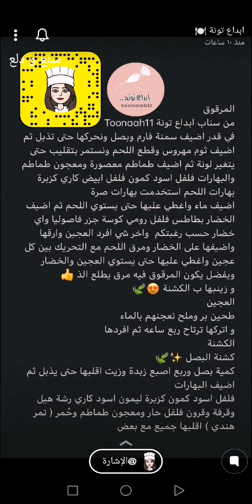مرقوق لحم بالخضار 🍖🥔🥕 لذيذ من قلب وحلاته غرقان مرق 😋👌✨ ابداع تونة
مرقوق لحم بالخضار 🍖🥔🥕 لذيذ من قلب وحلاته غرقان مرق 😋👌✨ سناب ابداع تونة .
* المكونات //
قطع لحم
سمن فارم
بصل مقطع
ثوم مهروس
طماطم معصورة
معجون طماطم
ماء
* الخضار :
بطاطس
فلفل رومي
كوسا
جزر
فاصوليا
اي خضار حسب رغبتكم ..
* البهارات :
فلفل اسود
كمون
فلفل ابيض
كاري
كزبرة
بهارات لحم
* العجين //
طحين بر
ملح
* نعجنها بالماء ونتركها ترتاح رع ساعة ثم نفردها .
* كشنة البصل :
كمية بصل
ربع اصبع زبدة
قليل من الزيت
حمر ( تمر هندي )
معجون طماطم
فلفل حار
بهارات :
فلفل اسود
كمون
كزبرة
ليمون اسود
كاري
رشة هيل
رشة قرفة
* طريقة الكشنة :
في مقلاة على النار نضع الزبدة والزيت والبصل ونقلبهم حتى يذبل البصل ثم نضيف البهارات والفلفل الحار والتمر الهندي ومعجون الطماطم ونقلبهم جميعا حتى تتجانس المكونات ثم نرفعهم من النار .
* الطريقة //
في قدر نضيف السمن والبصل ونحركها حتى يذبل البصل ثم اضيف الثوم وقطع اللحم ونستمر في التقليب حتى يتعير لونه ثم نضيف الطماطم ومعجون الطماطم والبهارات .
ثم نضيف عليه الماء ونغطيه حتى يستوي اللحم ثم نضيف الخضار .
نفرد العجين ونضيفها على الخضار ومرق اللحم مع التحريك بين كل قطعة عجين واخرى ونغطي القدر حتى يستوي العجين والخضار ويفضل ان تكون كمية المرق زائدة يطلع الذ .
ثم نزينها بكشنة البصل .
وبالعافية 💖
مشاهدة ممتعة ،،